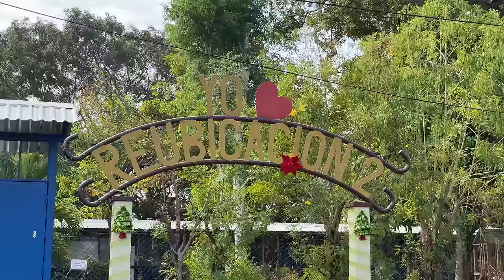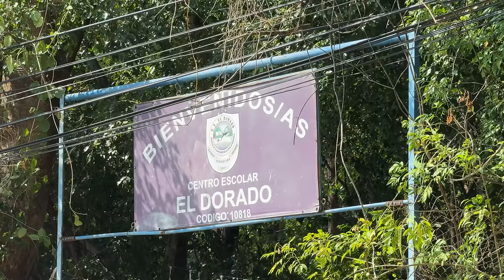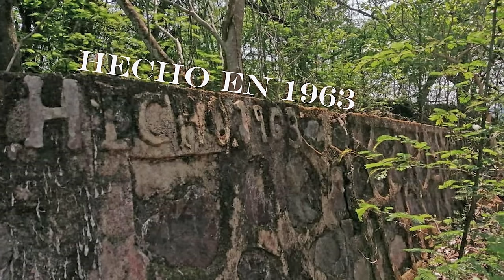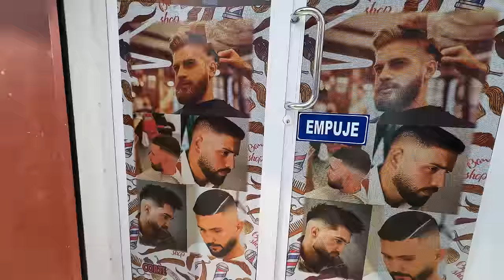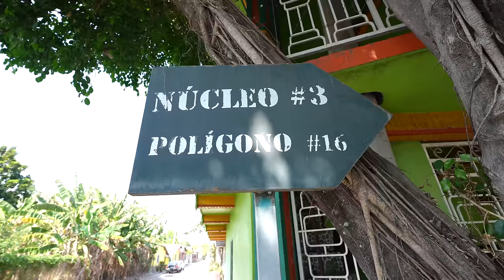¡Los curiosos PUEBLOS CIRCULARES en El Salvador! 🇸🇻😱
¿Ya conocían los pueblos redondos o circulares en El Salvador? Hoy nos fuimos hasta Chalatenango a conocer la colonia Reubicación 1, 2 y 3. Muy pocos conocen que en El Salvador existen estos pueblos circulares ya que solamente se pueden apreciar desde el aire. Debido a la construcción de la presa Cerron Grande los habitantes del Cantón Santa Teresa y Areneros fueron movidos lo que hoy se conoce como Las Reubicaciones de Chalatenango ¿Visitarías este curioso pueblo de El Salvador?